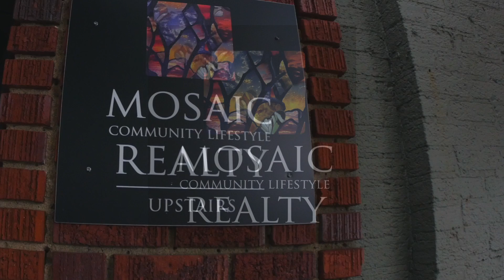Tour the Haw Creek Neighborhood | Asheville, NC Real Estate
Take a quick tour of the Haw Creek Neighborhood. Located on the Eastside of Asheville, Haw Creek features several schools, parks, shopping and is located mintues from Downtown Asheville.